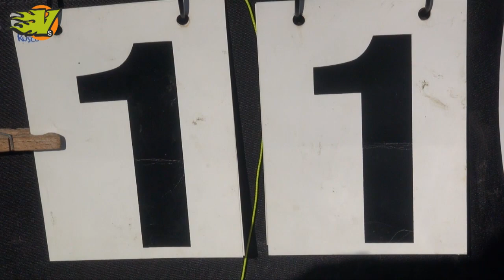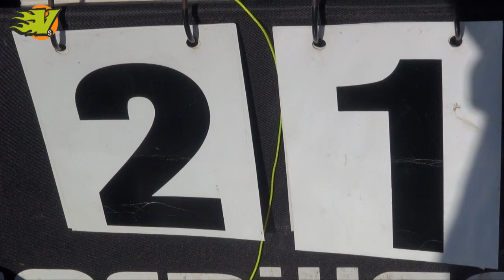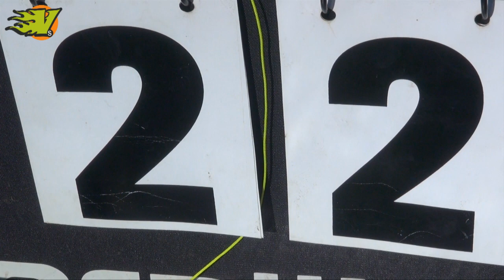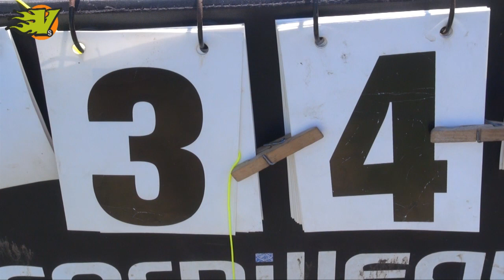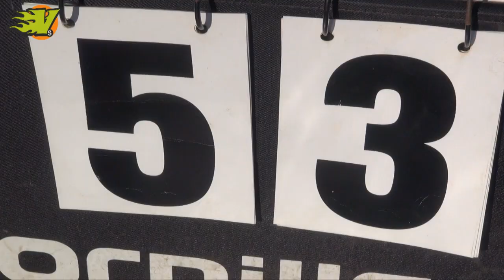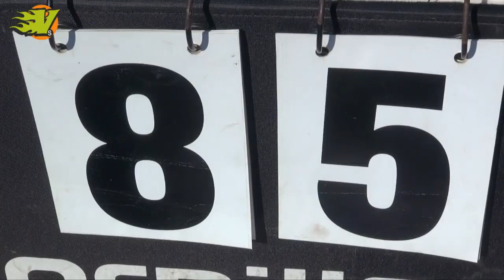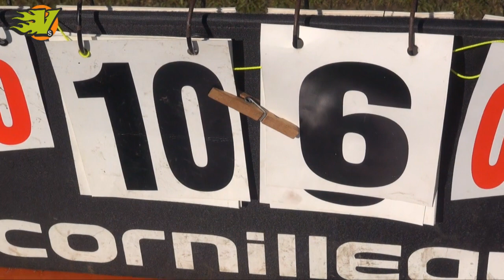Tom's Tourney 2018 - La Fotta51 vs Iznogood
Tom's Tourney 2018 Brugge Belgium
CUSB La Fotta51 Bologna IT vs IznoGood Paris Noiséen FR
All the main games of TT2018 are available on fanseat.com